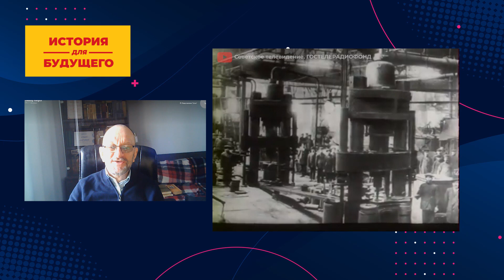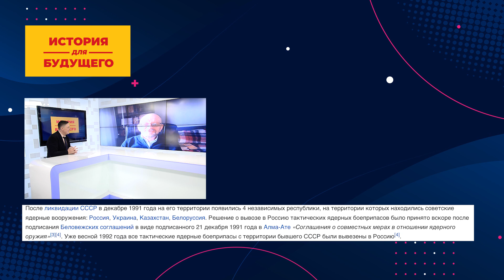100 лет СССР. Почему Союз не умер 30 лет назад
100 лет СССР. Почему Союз не умер 30 лет назад